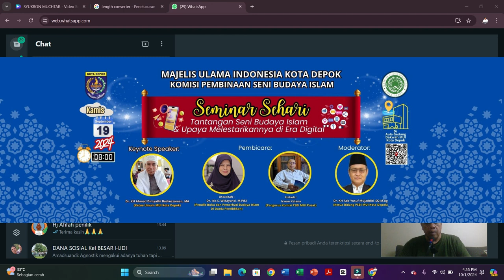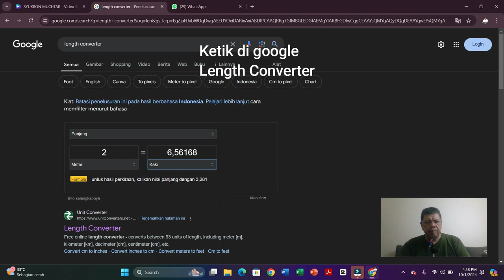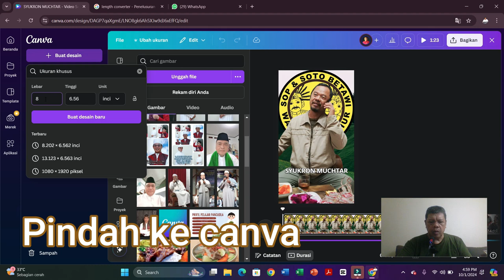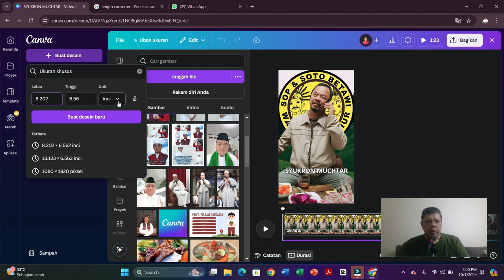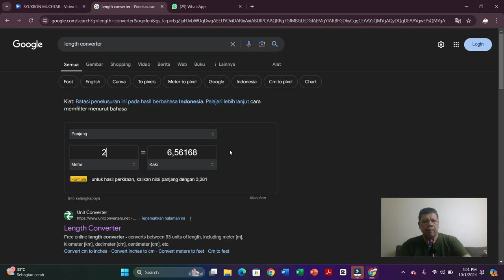UKURAN SPANDUK ATAU BANNER DI CANVA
Membuat desain spanduk di canva ukuran besar, kita perlu mengconvert ukran meter ke feet/ kaki pada website length converter dari ukuran kaki convert ke Inchi, agar ukuran tersebut tidak ditolak canva dan tidak pecah ketika dicetak, file harus dalam bentuk pdf cetak ketika di eksport dan serahkan ke tukang cetak banner digital